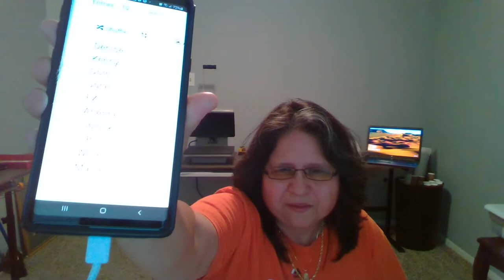Live Chat & Giveaway for Color Changing Vinyl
Sublimation Supplies:
Inks for SG400/800 (400 prints off 1 set)
Xcinkjet Sublimation Ink Cartridge Compatible for Sawgrass Virtuoso SG400 SG 800 Printer (1 Black, 1 Cyan, 1 Magenta, 1 Yellow, 4-Pack)
Mug Paper 8.5 x 11 Sheets
Mug Paper 11x17 Sheets
Mug Paper 13x19 Sheets
Sublimation (36) Mugs 11oz
Sublimation Mugs 15oz
Sublimation Mousepads (10PK) (20PK)

Inkjet Transfer Paper:
3G Jet Opaque 8.5x11 25 pk
3G Jet Opaque 8.5x11 50 pk
3G Jet Opaqueb11 x 17 25Pk

Cameo Silhouette & Supplies:
Silhouette SILHOUETTE-CAMEO-3-4T Wireless Cutting Machine - AutoBlade - Dual Carriage - Studio Software
Cameo 4 Cutter
Cameo 4 Cutter Black
Cutting mats 12x12
Roll-feeder - White

Oracal 651:
Permanent Adhesive Backed Vinyl 12" x 12" 30 Assorted Colors
Permanent Adh Backed Vinyl Shts 40 shts

Recording:
TONOR PC Mic USB Computer Condenser Studio Mic Plug & Play with Tripod Stand & Pop Filter for iMac – PC - Laptop
Microphone Suspension Stand with 3/8" to 5/8" Screw Adapter Mic Clip Adjustable Boom Studio Scissor Arm Stand for Mic
Tripod Adjustable 50” Long
BOYA BY-M1 3.5mm Electret Condenser Mic w/ 1/4" adapter for Smartphones iPhone DSLR Cameras PC (collar)
Tripod Phone Mount Holder Screw On Adapter Rotatable - iPhone X XR Xs Max 8 7Plus Galaxy s10 s9 plus Note10

Lighting:
Emart 1000W Softbox Lighting Kit
A4 LED Light Box (for weeding/tracing)
Swing Arm Multi-Joint Desk Lamp w/ Clamp

Misc:
Swingline GBC Thermal Laminating Sheets / Pouches, Letter Size, 3 Mil, EZUse, 150-Count (3740721)
Heat Resistant Transfer Sheets 12"x12"
3/PK Squeegees
Digital 50 lb Shipping Scale
VLR HTV Remover
Self-Healing Mat 18X24
Self-Healing Mat 24X36
Heat N Bond Ultra Hold Iron-On Adhesive Value Pk 1 YARD
100 Count - 10” X 13” Self-Seal Clear Poly Bags for Pkg T-Shirts
Xacto Knife 3PK Safety Cap, Blue, American Made Light Duty
6 Pack Hat Stand 14 inch Black
10 Tier Cap (Shoe) Rack
Stainless Steel Flat Bottle Opener, 8 Pack Heavy Duty
Swingline Paper Trimmer 15: Paper Cutter, Cut 10 Sheet Capacity, Classic Cut Lite
PERFECT FOR 13X19 SHEETS

Heat Press:
Digital Swing Away Cap Heat Press
Starter 5 in 1 Heat Press
Petite Press Portable Mini Iron
Cricut Easy Press Mini Heat Press HTV Vinyl Projects Raspberry
Starter Sublimation Mug Heat Press 11oz

Heat Press Supplies:
Heating element cleaner EZ OFF (Heat Press or Iron)
3/Pk Teflon Sheets 16x20
10/Pk Teflon Sheets 16x20
Digital Infrared Thermometer Laser Temperature Gun Non-Contact -50℃ ~ 400℃(-58℉~752℉)
2 Professional Heat Resistant Gloves
Heat Press Pillow Bundle. Includes 4 Pillows, 2 Teflon Sheets & 1 Roll of Tape - Fire-Resistant, Waterproof and Reusable
Parchment Paper 300 sheets

Tumbler Supplies:
Disposable, Graduated, Plastic Med Cups Bulk 500 total 1 Ounce Cups with Volume, Dosage Measure-for Mixing - DIY Arts & Crafts, Mouthwash
Cricket Printable Vinyl (for stickers)
Brushes, Reusable (another brush option)
Foam Brushes – disposable
Alumilite Amazin Clear Cast Epoxy
200 Pcs Wood Popsicle Sticks 4.5 inch
Rotisserie Kit to build your own tumbler
Gloves Small
Gloves Medium
Gloves Large